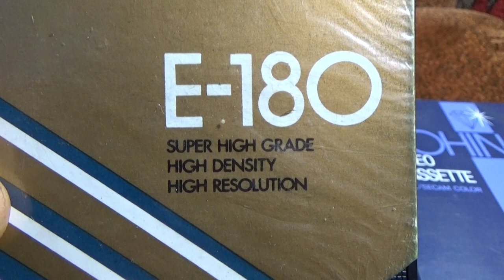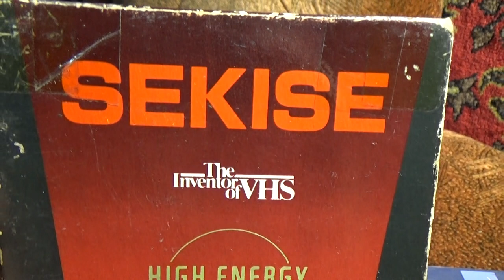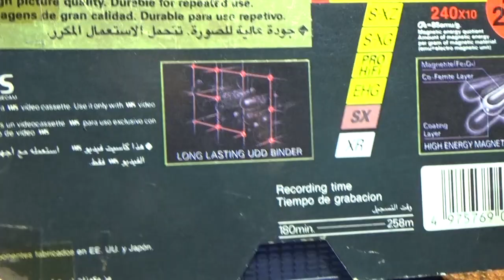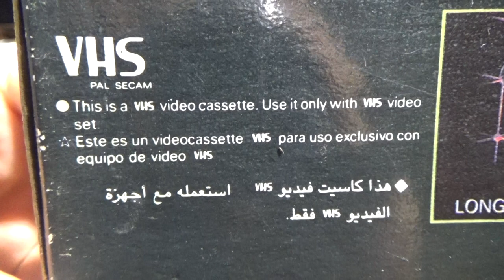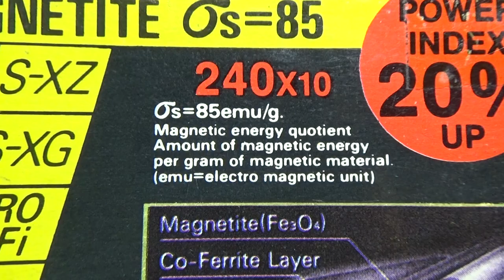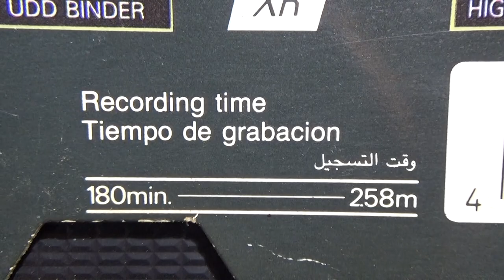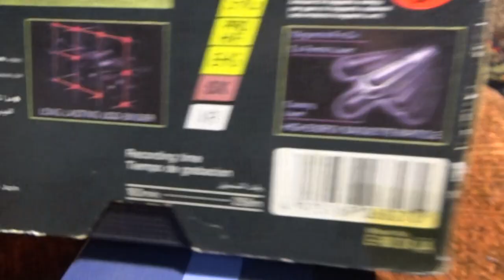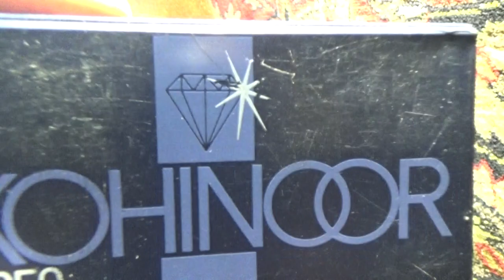Blank VHS Cassette Packaging Design Trends 10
Sekise the inventos of VHS
Techniko stereo video cassette
Kohinoor video cassette